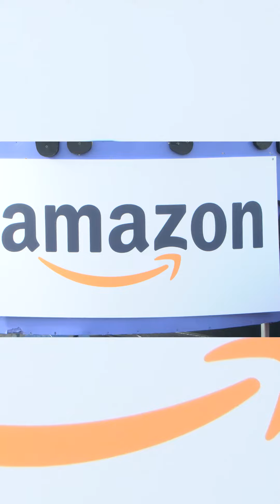Amazon Pulsebeat short